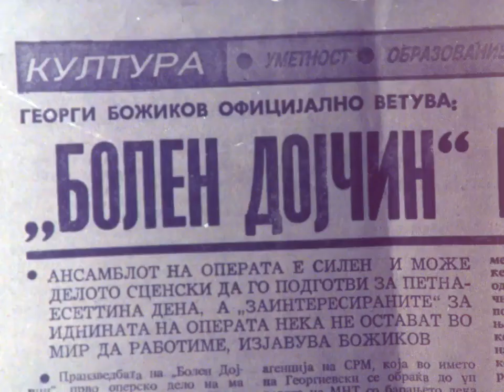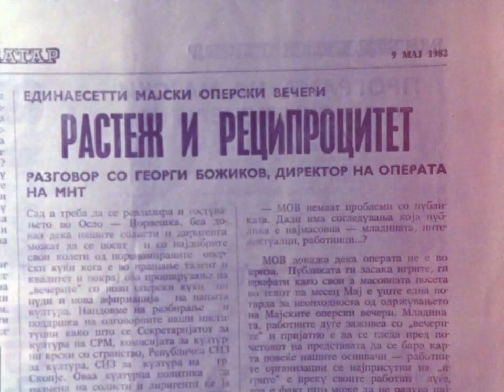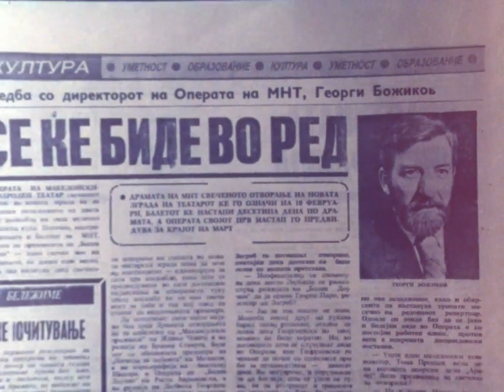Zavet Sekjavanje Gj Bozhikov 22 03 1986g 1